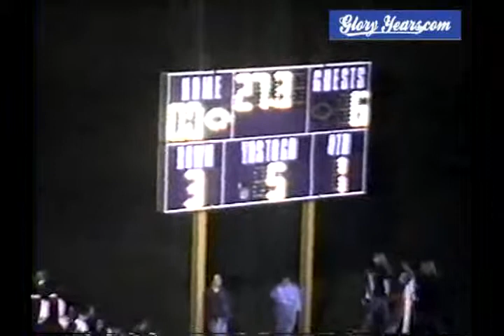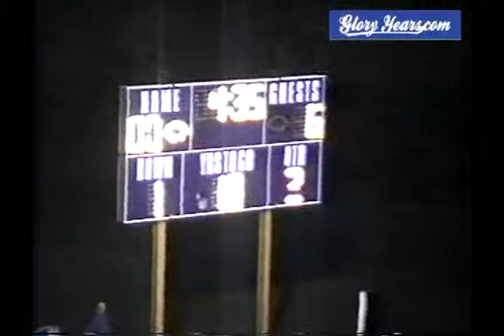Reading vs Finneytown 2002 Ohio Football (4 of 6)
GloryYears.com Presents - Reading vs Finneytown 2002 Ohio Football (4 of 6)-v4271